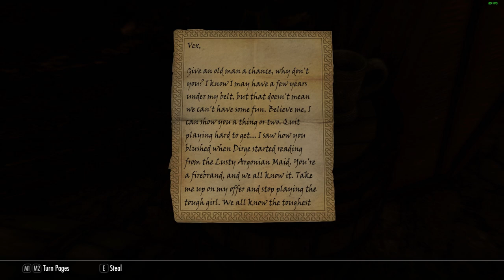Asriel plays - Skyrim:Special edition modded - Part 10 - Thief's guild